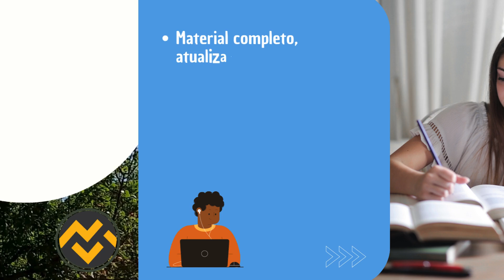Apostila PREFEITURA DE MOZARLÂNDIA GO 2024 Psicólogo Pedagogo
➔ Cadastre-se para receber atualizações de todos os concursos 2024. Adquira agora sua apostila para o Concurso da PREFEITURA DE MOZARLÂNDIA GO 2024